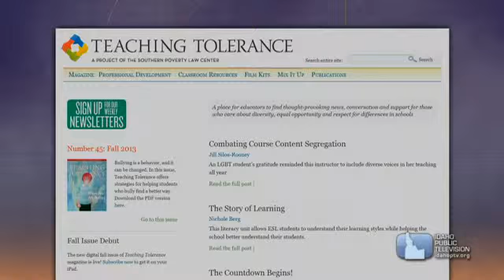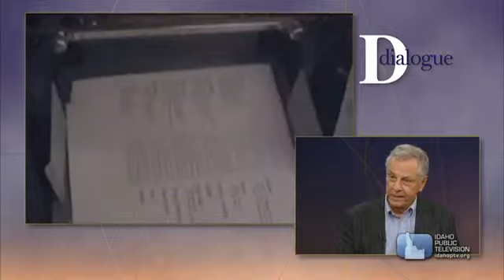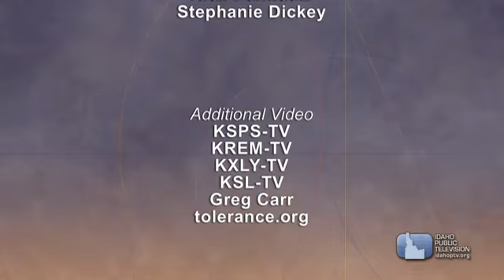Morris Dees on Dialogue (2013)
Marcia Franklin talks with Morris Dees, the co-founder of the Southern Poverty Law Center and the lead attorney in the civil lawsuit that bankrupted the Aryan Nations in Idaho in 2000. The two discuss that case, the growth of hate groups since the election of President Obama, and human rights issues that Dees is tracking.